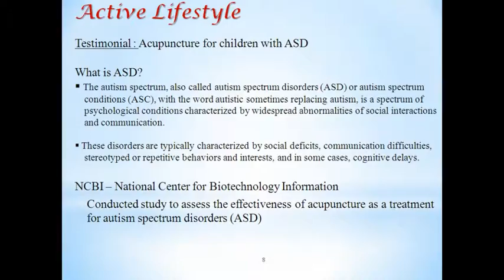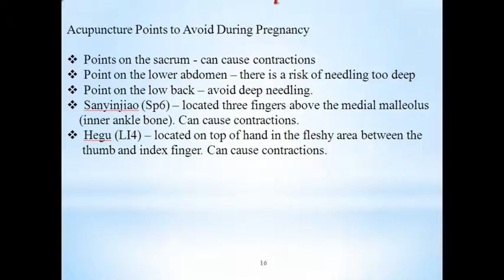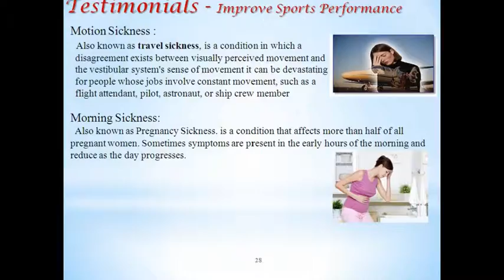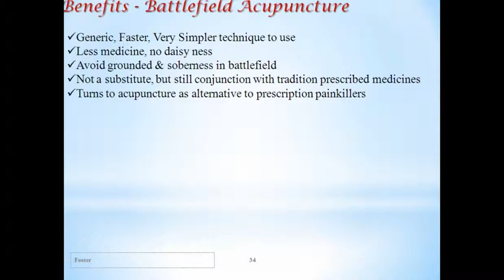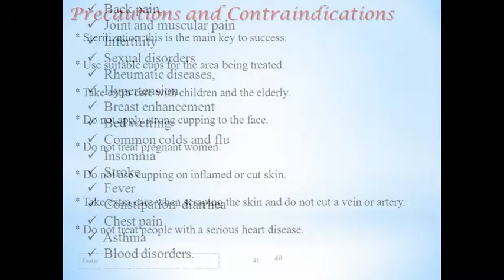Dr. P. Sivagnanam's Acu Sports Presentation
ATAMA (All Tamilnadu Acupuncture and Alternative Medical Association) conducted zonal conference in Chennai on 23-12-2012